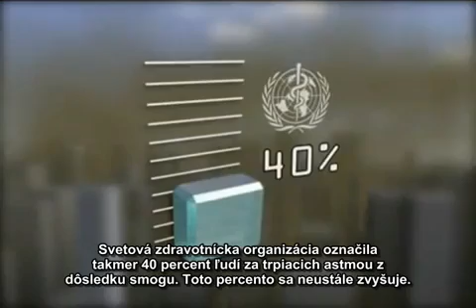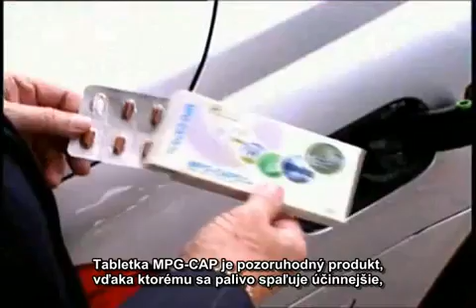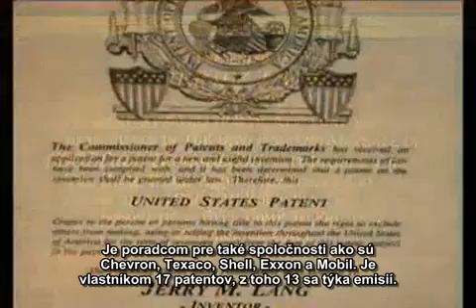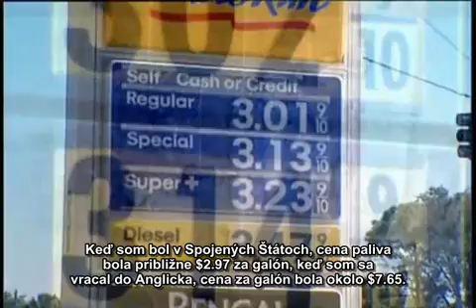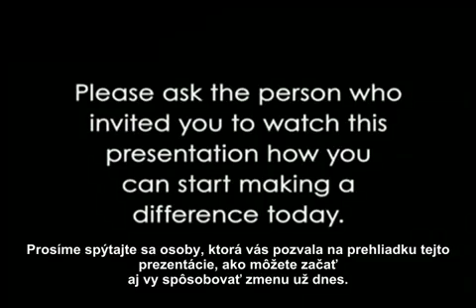Technológia uvoľnená z americkej armády!!!Technology by U.S. Army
Zaoberáme sa celosvetovo patentovanou technológiou, ktorá bola uvoľnená z americkej armády do komerčného sveta pred 5 rokmi. Táto technológia obsahuje unikátny spaľovací katalyzátor,vyvinutý pôvodne v letectve. Katalyzátor, ktorý obsahuje MPG-technológia sa jednoducho pridá do paliva vždy pred tankovaním a spôsobí v spaľovacej komore rýchlejší proces miešania paliva a vzduchu,čoho následkom je výrazné zvýšenie rýchlosti spaľovania paliva, čo má za následok 15-20% úsporu paliva a 80-90% zníženie emisií!!! info: FFiacademy.com , 0908/477 766

Combustion chamber catalyst:
Using the same revolutionary technology as the MPG-CAPS™, MPG-BOOST™ is an engine combustion chamber treatment in liquid form that increases fuel economy and reduces the amount of harmful emissions released into the environment. MPG-BOOST™ utilizes a unique combustion catalyst developed from aerospace technology that offers a maximum performance. This catalyst, which is found only in MPG-BOOST™ , accelerates the true rate in which the fuel combines with the air in the combustion chamber. The result is a significant increase in the rate of fuel combustion.

The catalytic and petrochemical technology of MPG-BOOST™ helps to:

Reduce excessive emissions
Improve performance
Reduce knocking, pinging and dieseling
Improve valve lubrication
Reduce carbon and extend plug life
Improve moisture management
Improve octane rating